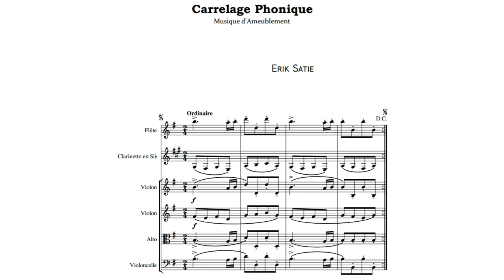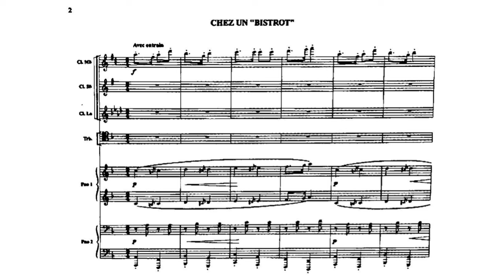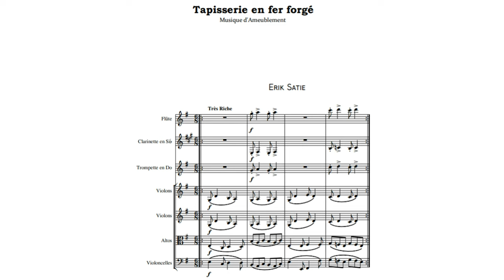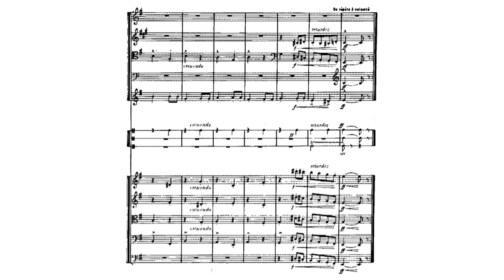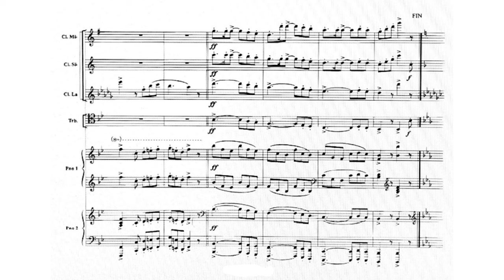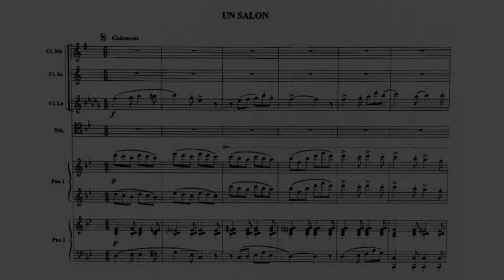Erik Satie - musique d'ameublement (all parts with full score)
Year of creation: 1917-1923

1. Tenture de cabinet préfecturale (Curtain for a Prefectural Office)
2. Carrelage phonique (Acoustic Tiling)
3. Tapisserie en fer forgé (Wrought-iron Tapestry)
4. Un salon (A Drawing Room)
5. Chez un "bistrot" (At a "Bistrot")

I do not own neither the score, nor the recording used in this video.